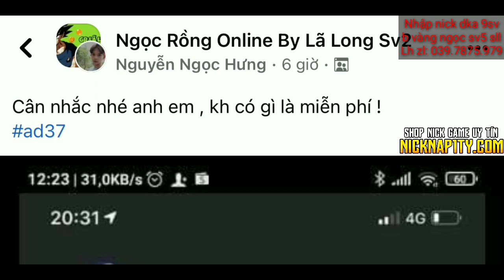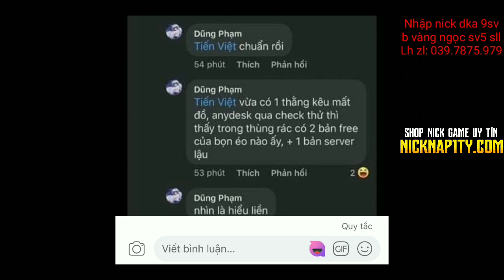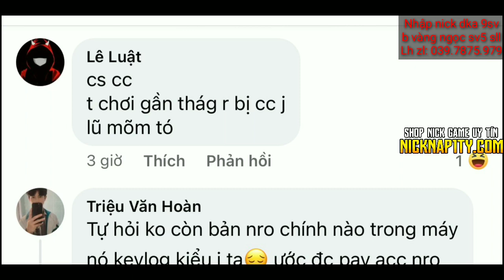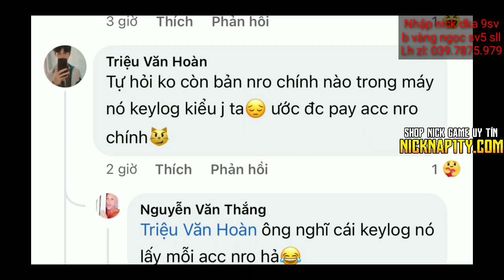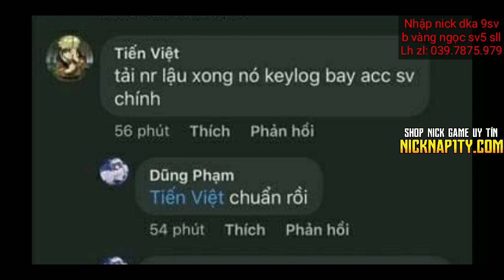NRO | Rộ Lên Tin Đồn Tải NRO Lậu Bị Keylog Mất Nick Phiên Bản Chính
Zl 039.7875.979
Nhập nick dka 9sv
B vàng ngọc sv5 sll
Shop do mình điều hành đảm bảo giá siêu rẻ win chỉ 19k,acc sơ sinh chỉ 14k .Săn Acc 40 và 60 tỉ giá chỉ 9k đồng giá 1 đồng cho acc sơ sinh vào dịp khuyến mãi.GD 24/7 hoàn toàn tự động,nạp thẻ không trừ chiết khấu
💠ĐẶC BIỆT : NẠP TIỀN QUA FB,ZL MÌNH ĐƯỢC GIẢM 10-40% TẤT CẢ NICK TRÊN SHOP Ạ
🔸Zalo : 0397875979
🔸Mình là Boss Group :
Mình Thường Chia Sẻ Một Số Mẹo Kinh Doanh Và Cuộc Sống Thường Ngày Ở Đó